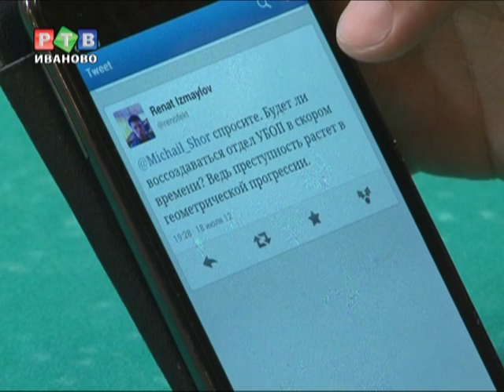Александр Римский снова встретился с блогерами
Кто владеет информацией, тот владеет миром.  Получается, что сейчас мир принадлежит блогерам. С ними то и встретился в неформальной обстановке начальник областной полиции Александр Римский